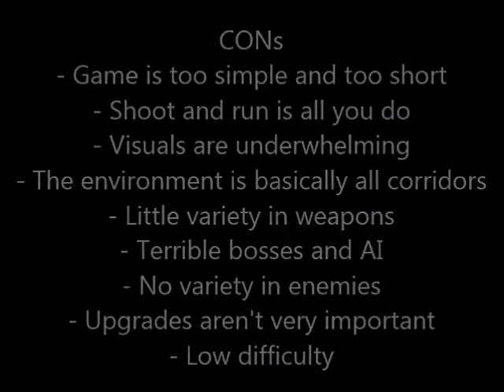Shadows of the Damned Review (PlayStation 3)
Take a trip to Hell with Suda51 with Shadows of the Damned. Is it a great place to vacay? Or will you be screaming for release?